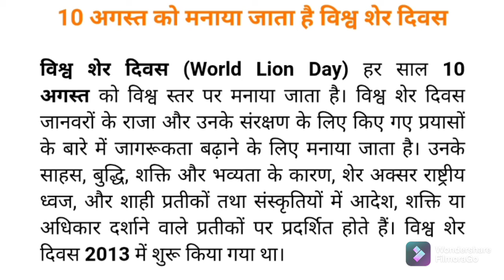विश्व शेर दिवस। विश्व शेर दिवस कब मनाया जाता है।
विश्व शेर दिवस 10 अगस्त को हर साल को मनाया जाता हैं।